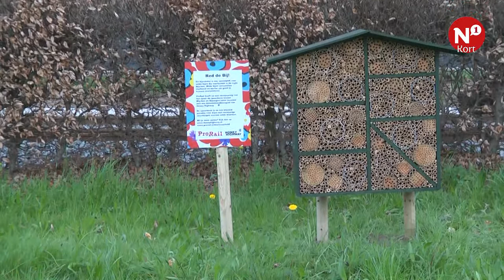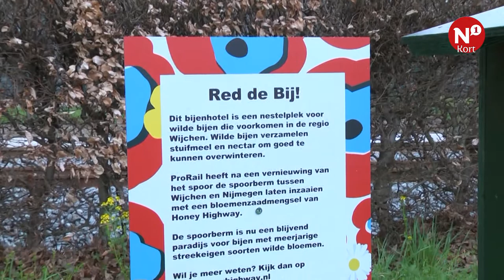N1 Kort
++ Honey Highway Hotel in Wijchen ++ NEC-supporters massaal naar Twente ++ Concert Koninklijke Luchtmacht Overasselt ++